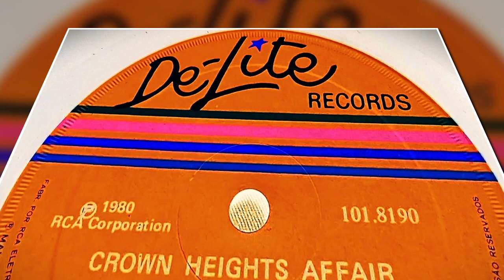Crown Heights Affair ~ I Don't Want To Change You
From L.P. "Sure Shot" Produced by Bert Decoteaux for Music Montage Inc. In association with Crown Heights Affair (1980).